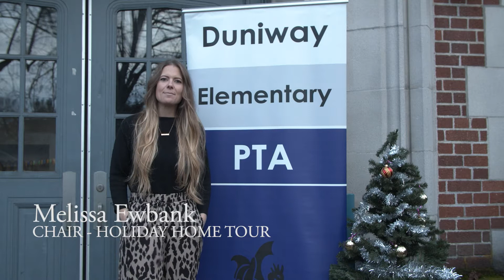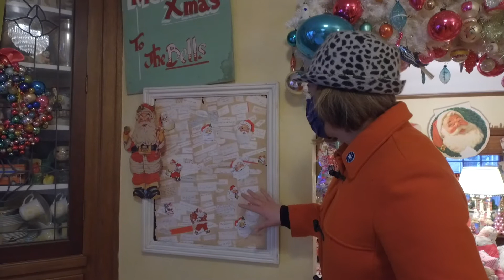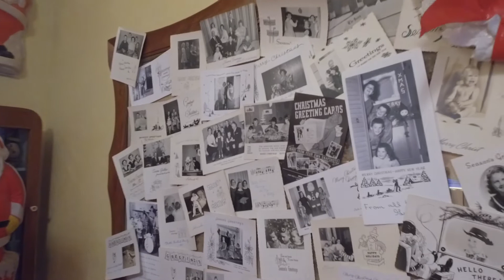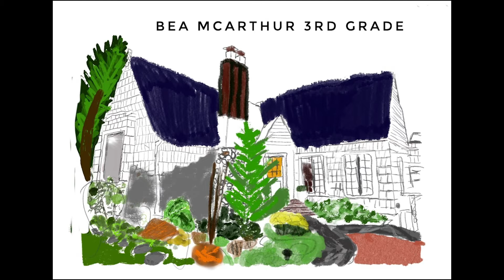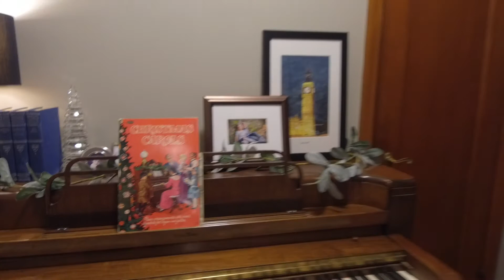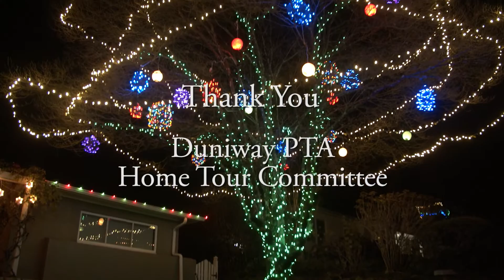Duniway Home Tour - fundraising reimagined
School fundraising during a pandemic got you down? Never fear! We can help you reimagine your in-person fundraisers for the virtual environment. The good news? We're often netting more money than ever before!

Need guidance? Have questions? Don't know where to begin? Reach out. We can help!